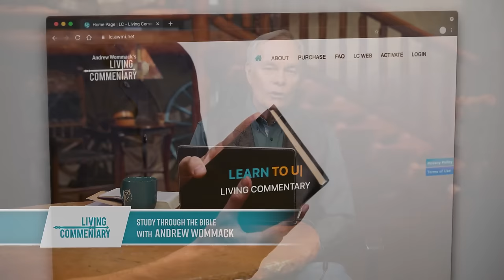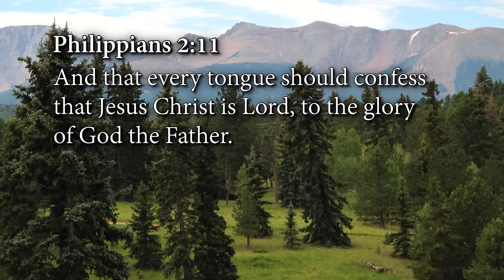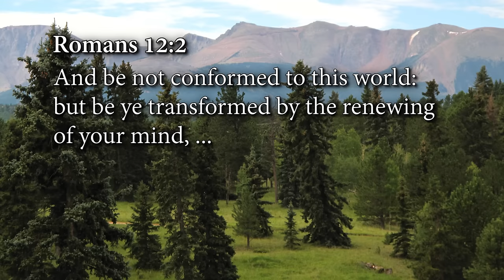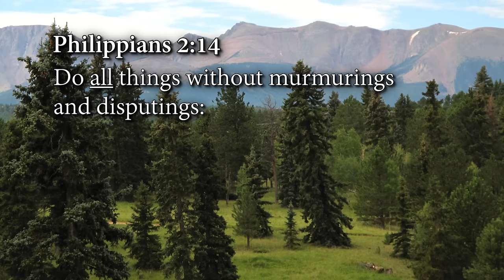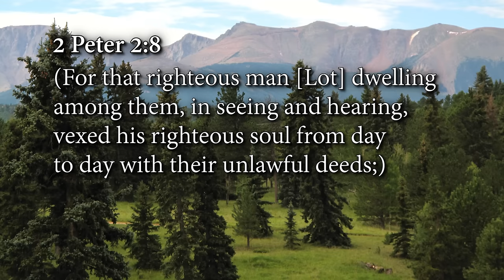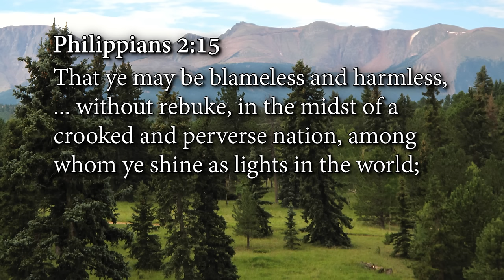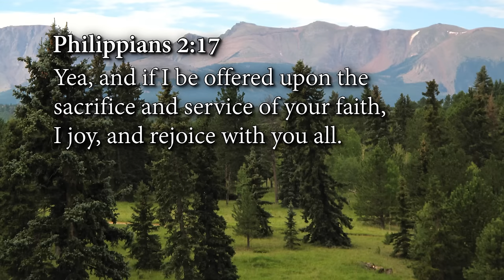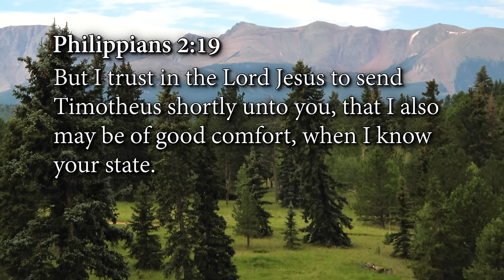Philippians: Paul's Letter to His Partners: Episode 8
Click here to order this limited time 𝙁𝙍𝙀𝙀 offer➡️ Are you living a surrendered life for Christ? A surrendered life is about giving yourself away each day for God and others, finding purpose beyond yourself.

Discover a life of fulfillment through surrender and be inspired by this verse-by-verse study of Paul’s letter to his partners, who were living surrendered lives.

𝗣𝗵𝗶𝗹𝗶𝗽𝗽𝗶𝗮𝗻𝘀: 𝗣𝗮𝘂𝗹'𝘀 𝗟𝗲𝘁𝘁𝗲𝗿 𝘁𝗼 𝗛𝗶𝘀 𝗣𝗮𝗿𝘁𝗻𝗲𝗿𝘀 𝗶𝗻𝗱𝗶𝘃𝗶𝗱𝘂𝗮𝗹 𝗽𝗿𝗼𝗱𝘂𝗰𝘁𝘀:
• Philippians: Paul's Letter to His Partners Live 𝗼𝗿 as-seen-on-TV version CD series—$30
• Philippians: Paul's Letter to His Partners Live 𝗼𝗿 as-seen-on-TV version DVD series—$30
• Philippians: Paul's Letter to His Partners Live 𝗼𝗿 as-seen-on-TV version USB—$30
• Philippians: Paul's Letter to His Partners Book— $ 𝙁𝙍𝙀𝙀 for limited time, 1 per house hold